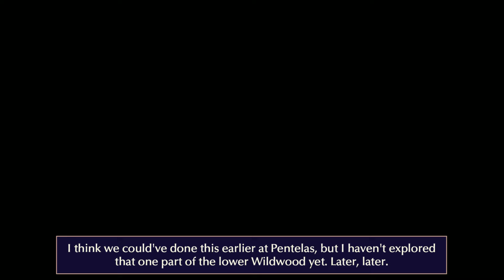Xenoblade Chronicles 3 (100%/Hard) - Chapter 7 / Part #12: Invisible Bonds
In this part, we return to Colony 0 at the Prison Camp and not only do we finish refurbishing it, we also finish all the available Quests, as well, including Segiri's Ascension Quest.

Today's Quests:
- Contrary Emotions
- Acknowledging Feelings
- Invisible Bond (Hero)
- New Names